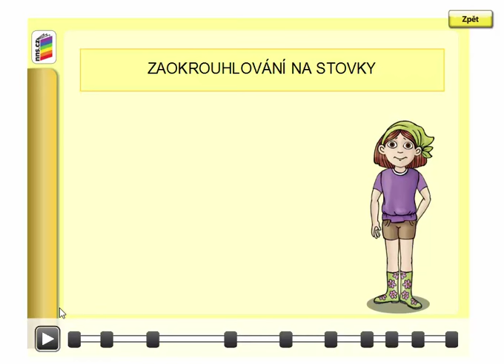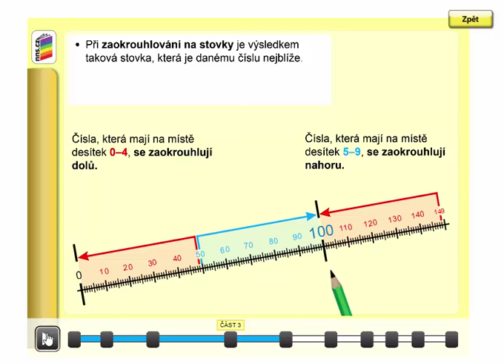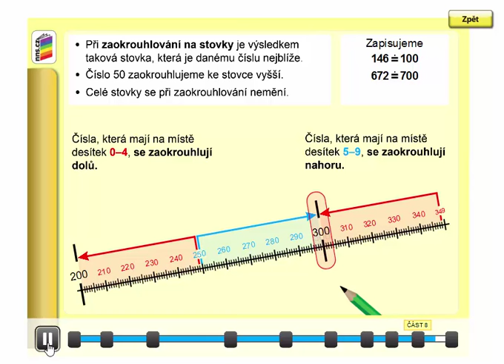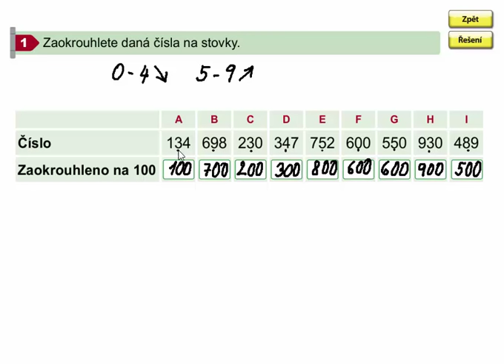Zaokrouhlování na stovky, Matýskova matematika 8. díl, str. 36, cv. 1